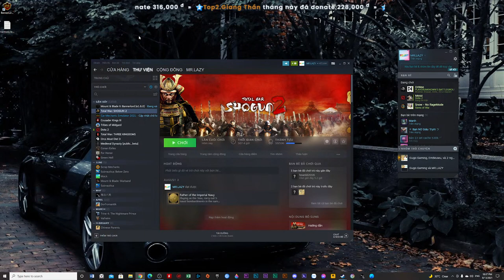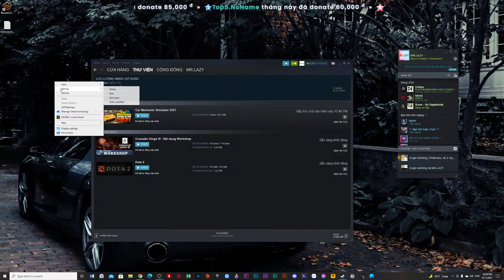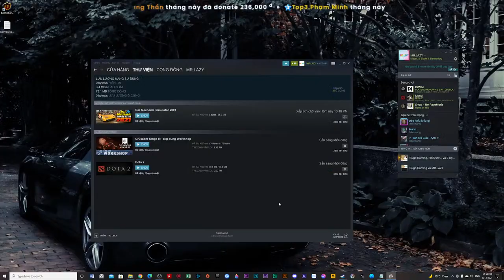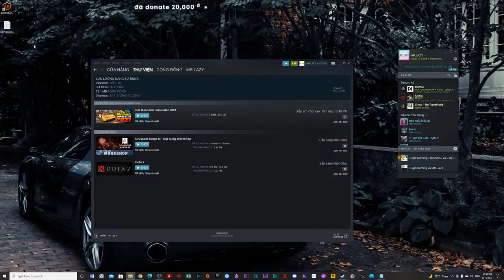Thiên Hoàng Nhật Bản | Mount and Blade 2 Bannerlord | Ver 1.6.0 | Tập 03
Lịch Stream:
- 14h và 20h hàng ngày

List mod: Mod configuration menu v4, calradia expanded, open source armory, calradia expanded: Kingdoms, tetsọin quipment, calradia rising armory, wepon teamplate fix, separatism, better player kingdom, my little warband, distinguished service, bandit militias, character reload, kill bandit raise relations, train your clan, RTS camera.

Cấu hình máy:
- VGA: Asus Dual RTX 2060 Super Evo 8GB
- Nguồn: CORSAIR CX650 650W 80 Plus Bronze
- Tay cầm: Xbox One